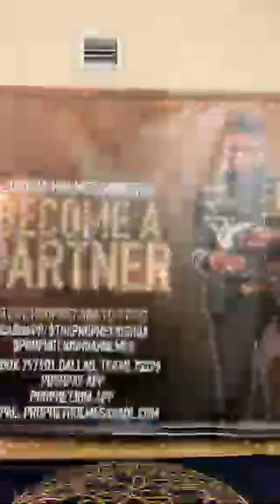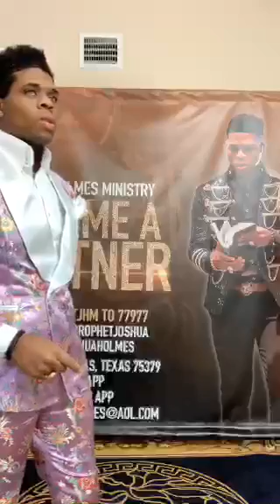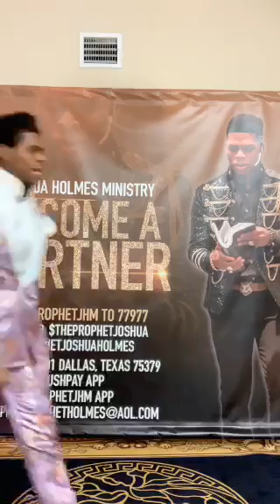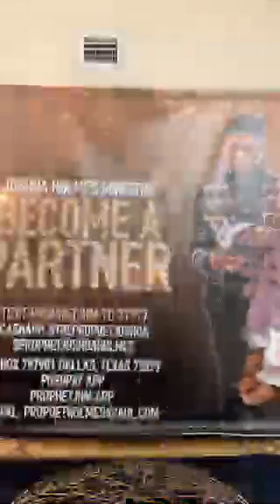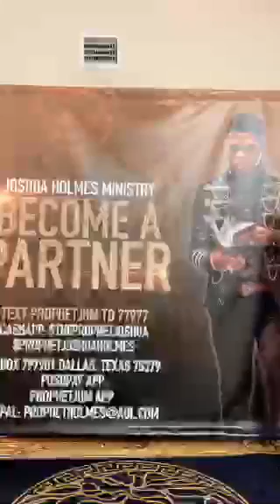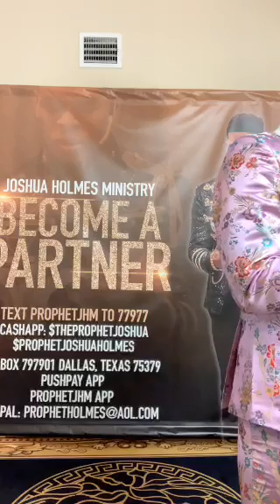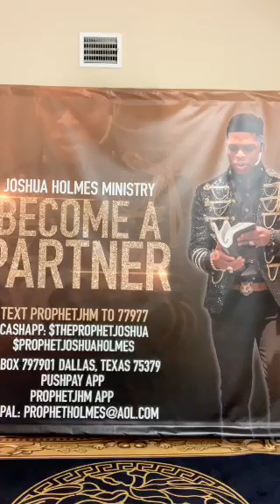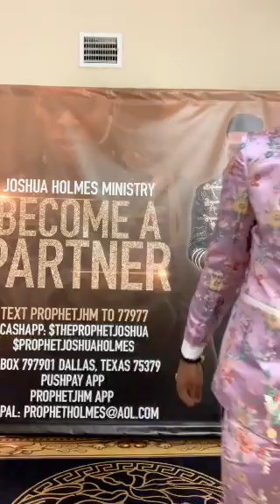Prophet Joshua Holmes Ministering🔥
2 BACK To BACK Teachings On Periscope! What A Mighty King We Serve